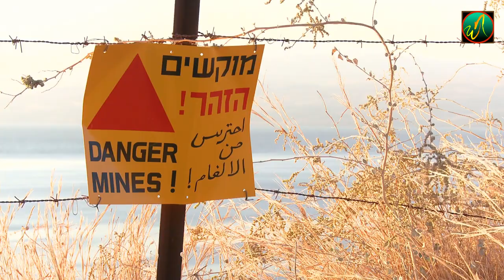10 Most Dangerous Places In The World ☣️🔥 | top 10 | 2021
Welcome to Wildest Nature and today’s video is about the Top 10 Most DANGEROUS Places In The World!

There are many dangerous places on this earth that intrigue us, humans. The earth is a scary, mysterious, and unforgiving place because of the dangers that lurk in the deepest ends of the earth. What makes these places dangerous? Are they really as scary as people think?
Humans have documented the earth for thousands of years. Are you curious to find out where are the most dangerous places in the world? Let's watch this documentary to find out!
▶️ Top 10 Most Dangerous Places:
Intro: (0:00)
North Sentinel Island, Andamans: (0:34)
Death Valley National Park, USA: (1:35)
Lake Natron, Tanzania: (2:27)
Oymyakon, Siberia: (3:17)
Danakil Desert, Ethiopia: (4:05)
Alagoas, Brazil: (4:49)
Mount Washington, USA: (5:32)
Skeleton Coast, Namibia: (6:12)
Snake Island, Brazil: (6:47)
Syria: (7:34)
Outro: (8:25)
All of these dangerous places have a distinguishing feature that makes them unique, whether their climate or community.
So, watch the video till the end and let us know where are the scariest places you will definitely avoid.